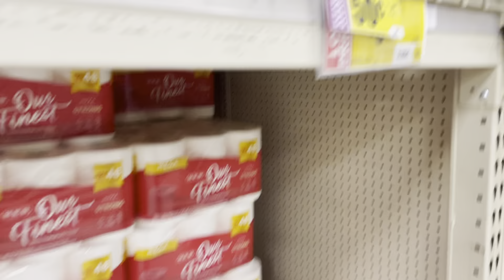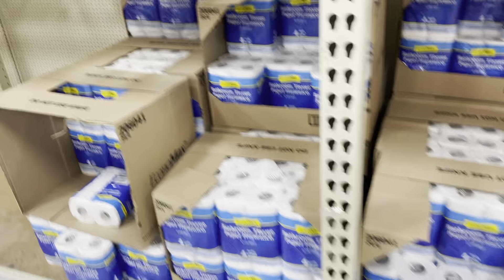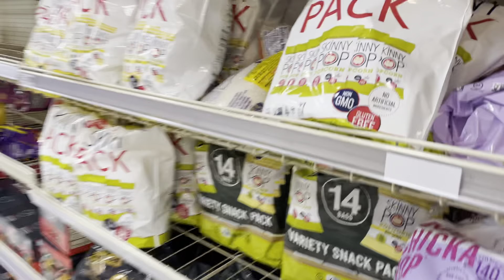Ya se están poniendo vacías las tiendas antes que llegue la nevada a Austin Texas